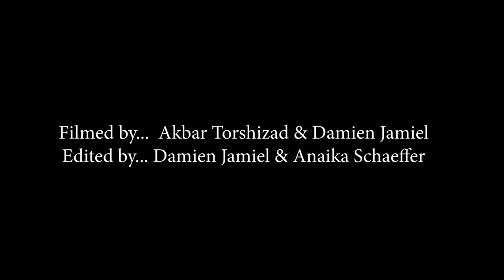Firehouse Artist in Residence: Makenzie Davis